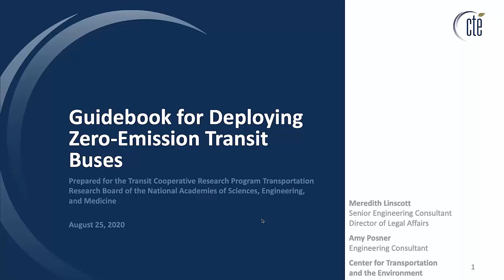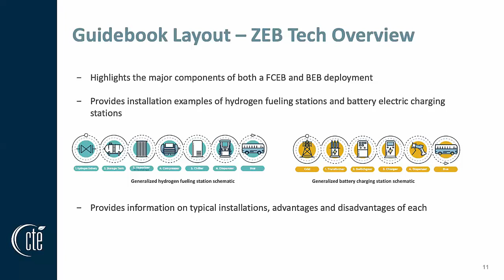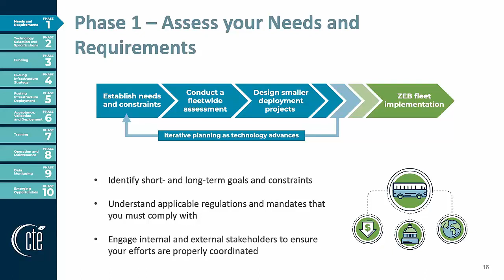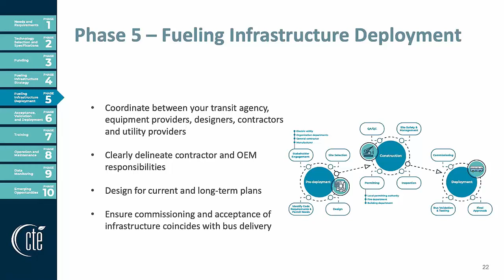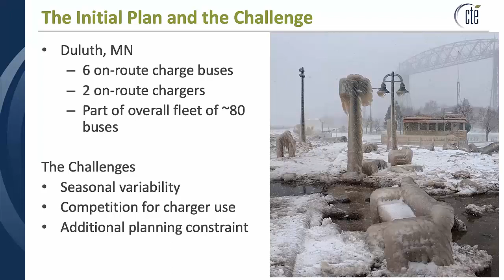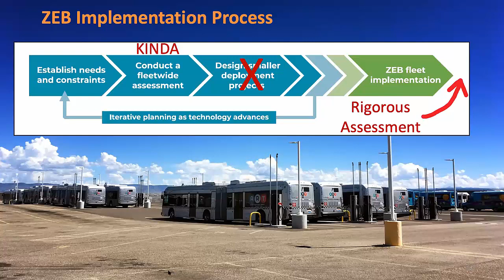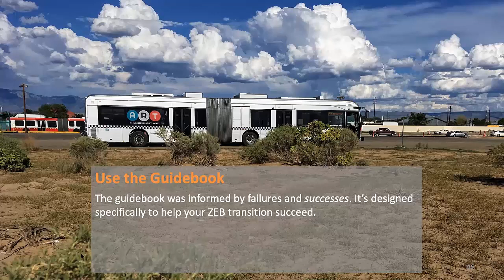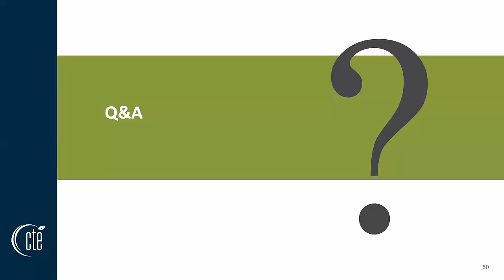Webinar:TCRP Research Report 219: Guidebook for Deploying Zero-Emission Transit Buses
This webinar highlights the zero-emission bus (ZEB) deployment guidebook, a tool for educating transit agencies on current best practices for ZEB deployments.  With every deployment guided by a transit agency's specific needs, the webinar focuses on guidebook use, phases of deployment, and considerations for each phase.  Topics include:
• Key phases of a ZEB deployment
• Lessons learned from past ZEB deployments
• Recommended resources, tools and key stakeholders

• Emerging research areas

The final product of this research is a guidebook that provides transit agencies with the information necessary to achieve the maximum benefit out of their ZEB deployment and mitigate potential risks.  Every deployment will be guided by the transit agency’s specific needs and priorities; therefore, the guidebook provides transit agencies with the context and knowledge needed to understand the complexity of their ZEB deployment; supports decision making; and emphasizes the importance of building and maintaining successful relationships with technology providers, utility companies, fuel suppliers, and contractors.

This webinar was presented by Meredith Linscott, Senior Engineering Consultant, CTE and Amy Posner, Engineering Consultant, CTE